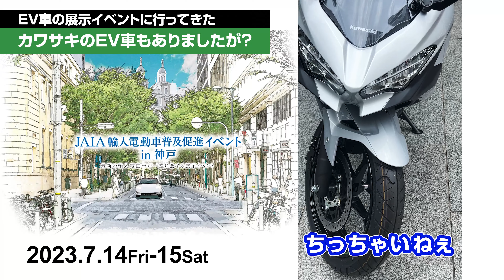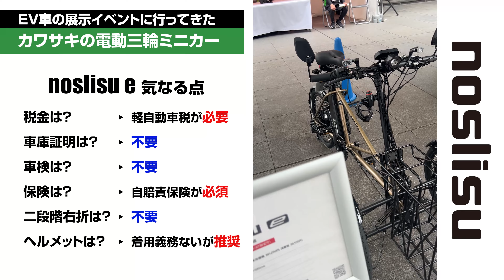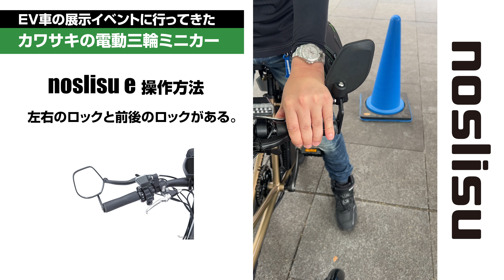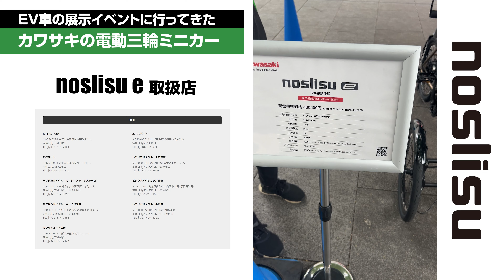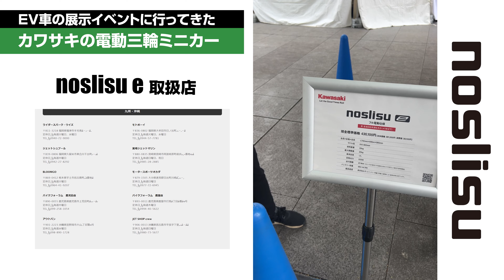【また納車？】カワサキの電動三輪ミニカーとH2SXと忍千乗りが見てきて忍千とどう違うの？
2023年7月14日・15日の2日間、神戸の旧居留地エリアで行われた「JAIA輸入電動車普及促進イベント」に行ってきました。
お目当てはカワサキのEVバイクの展示でしたが、興味をひかれたのは電動三輪ビーグルの「noslisu e」の方でした。